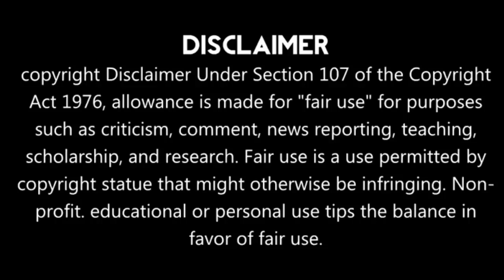My Only Love Song Ep 15 [Time-Travel Drama] Korean Drama Explained In Hindi 🐙 [Hindi Dubbed/Explain]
Drama Synopsis:
When things don't go her way during a shooting for her new show, a top actress runs away in an old van that guides her on a time-traveling journey.